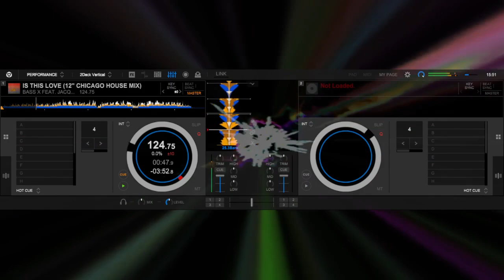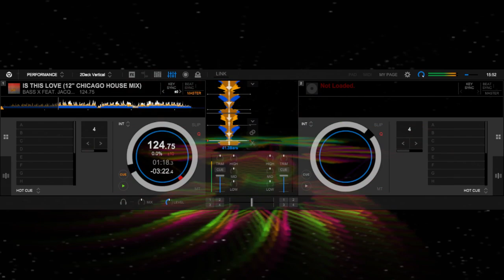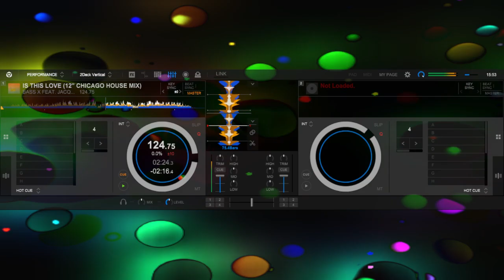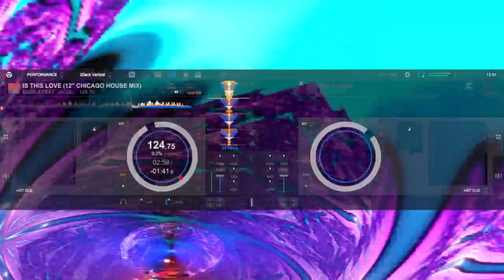BASS X FEAT. JACQUI DUBOIS - IS THIS LOVE (12'' CHICAGO HOUSE MIX)